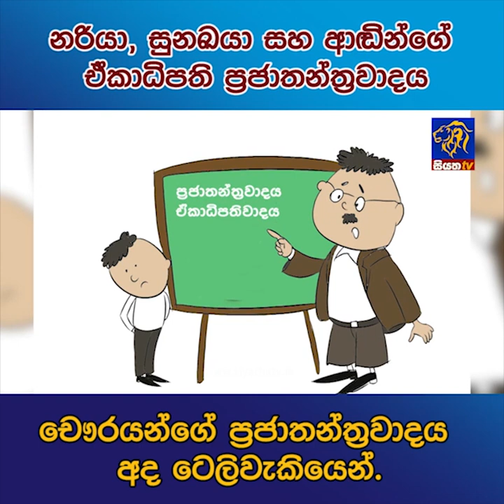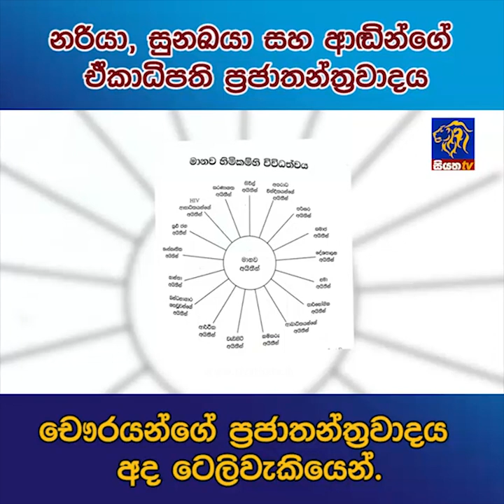චෞරයන්ගේ ප්‍රජාතන්ත්‍රවාදය අද ටෙලිවැකියෙන් | Siyatha News